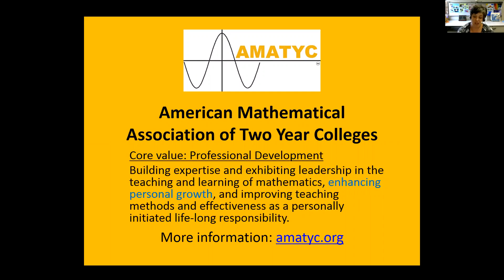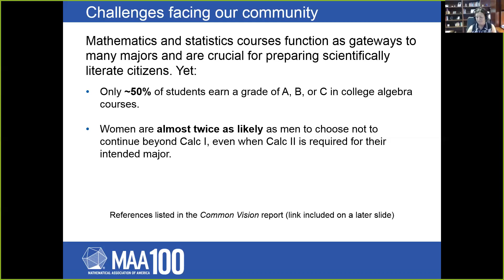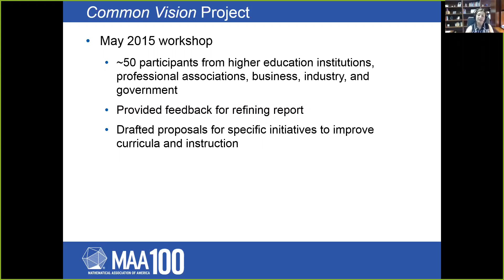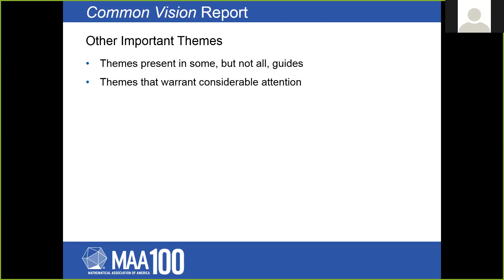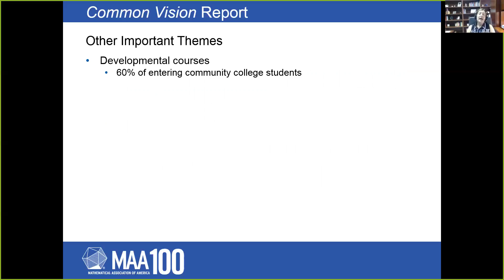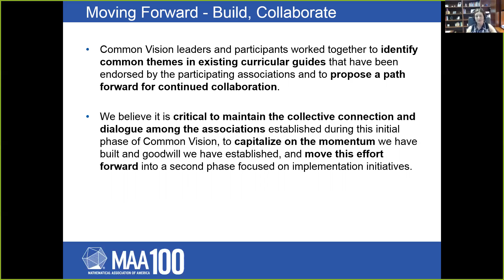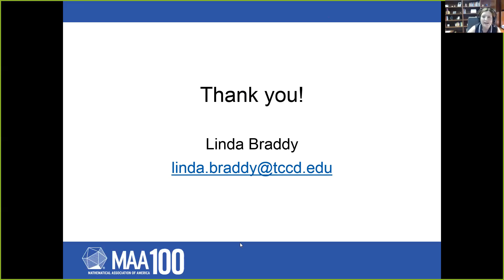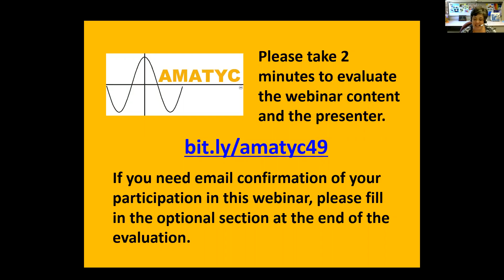Linda Braddy webinar 2016-6-21